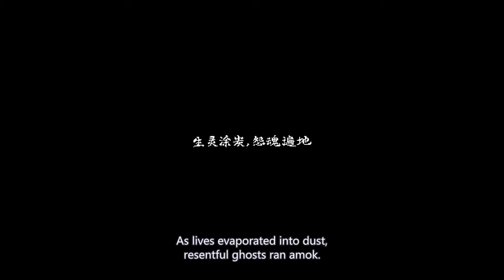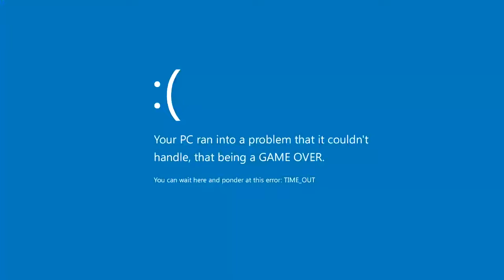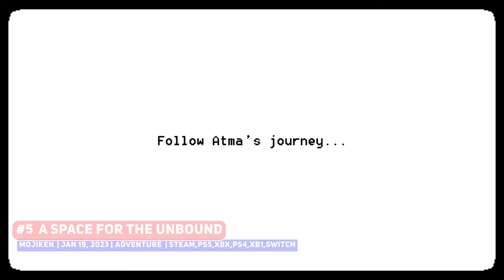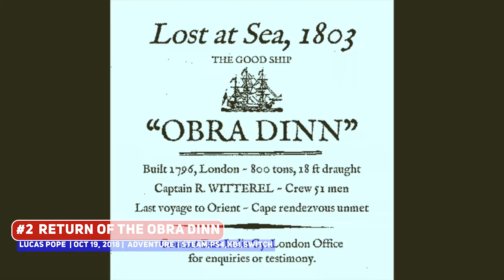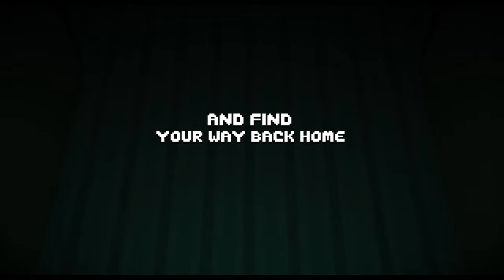Top 10 Point & Click Adventure Games of the Past 5 Years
Best adventure indie games from the past 5 years!

00:00 ► #10 The Rewinder
00:40 ► #9 Unpacking
01:42 ► SPONSOR: Nefasto's Misadventure

02:54 ► #8 The Darkside Detective: A fumble in the Dark
03:56 ► #7 Lost in Play
04:37 ► #6 The Case of the Golden Idol
05:15 ► #5 A Space for the Unbound
06:02 ► #4 Return to Monkey Island
06:57 ► #3
07:47 ► #2
08:36 ► #1